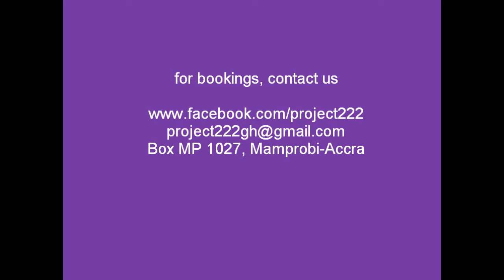Oguamma by Em'praise